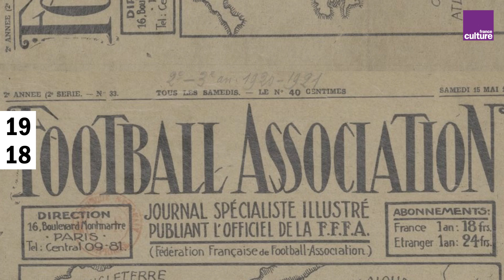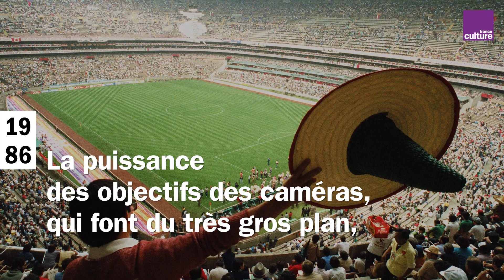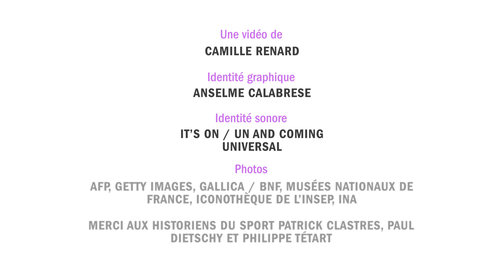150 ans de regard sur le foot, en images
150 ans de regard sur le foot par les images, ce sport né en Angleterre au milieu du XIXe siècle qui pouvait se jouer à la main, devenu aujourd'hui le plus populaire au monde, avec ses joueurs superstars omniprésents.

Retour sur la représentation du football, tout en images, à partir d'illustration, de ses représentations picturales majeures, des innovations techniques, des photos de presse... grâce à l’œil affûté de trois historiens du sport. Ils retiennent les jalons clés de l'histoire de ce regard : Paul Dietschy, Patrick Clastres, et Philippe Tétart.